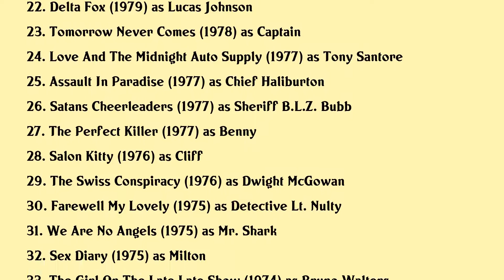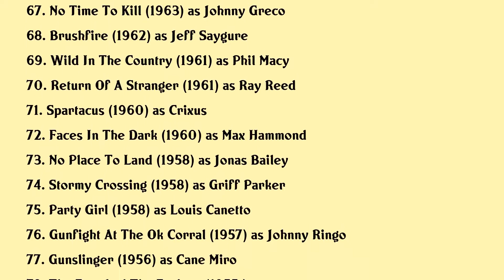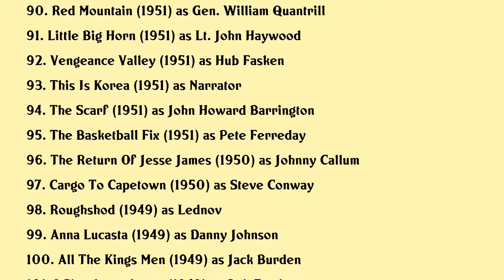John Ireland Movies list John Ireland| Filmography of John Ireland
John Ireland Full Movies List Filmography of John Ireland

Latest movies of John Ireland are:

1. 3 D Rarities
2. The Men Who Made The Movies Samuel Fuller
3. Waxwork Ii Lost In Time
4. The Graveyard Story
5. Sundown The Vampire In Retreat
6. Perry Mason The Case Of The Lady In The Lake
7. Messenger Of Death
8. Bonanza The Next Generation
9. Terror Night
10. Thunder Run
11. Seasons In The Sun
12. Martins Day
13. The Treasure Of The Amazon
14. Miami Golem
15. The Incubus
16. Bordello
17. Marilyn The Untold Story
18. Crossbar
19. On The Air Live With Captain Midnight
20. The Shape Of Things To Come

Complete list of movies acted by John Ireland are in this video.

Please Comment down your favorite movie of John Ireland